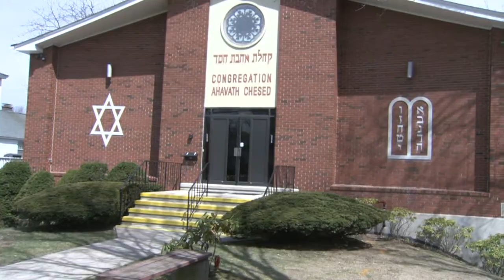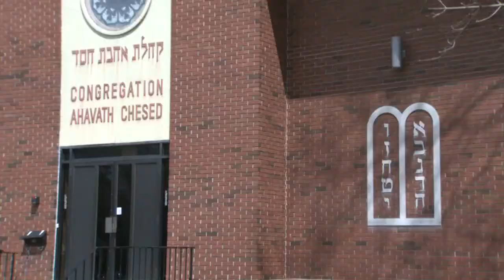Jewish community in New London celebrates Passover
News 8's Tina Detelj explains why Passover may have special meaning this year.